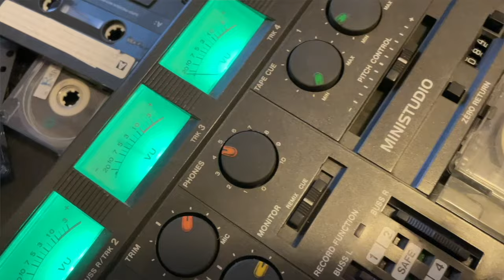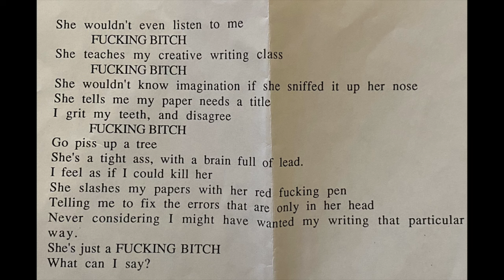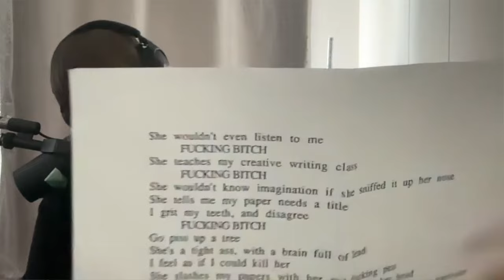RAW impressions podcast ep. 76: Match Game 76, Dave Grohl, and Adelle's high school poetry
Lou returns from Atlanta excited to report on Dinosaur Jr's Foo Fighters hang. Did he finally talk to Grohl? Adelle recites some incendiary high school poetry.